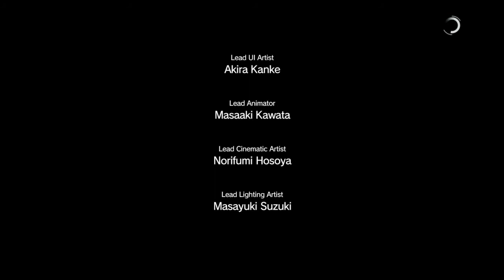LETS PLAY |METAL GEAR SOLID V: THE PHANTOM PAIN | SCOTT REA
One whole mission ,